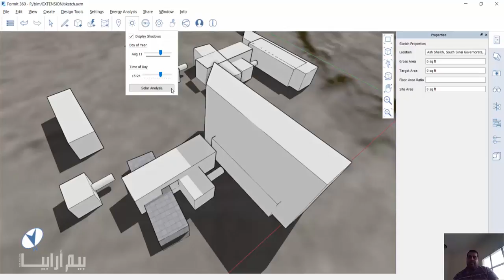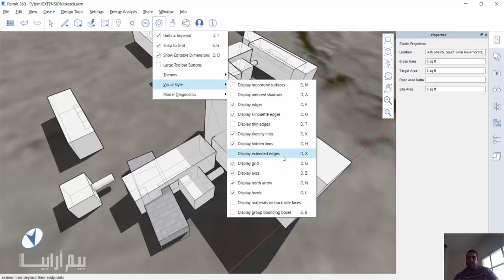04 formlt 360 shadow